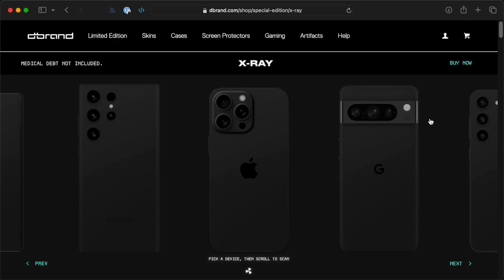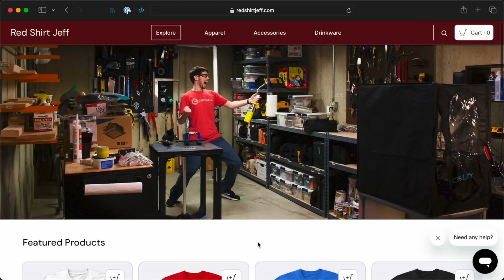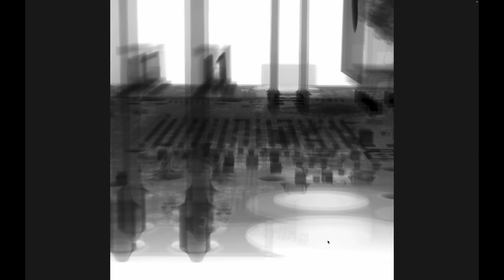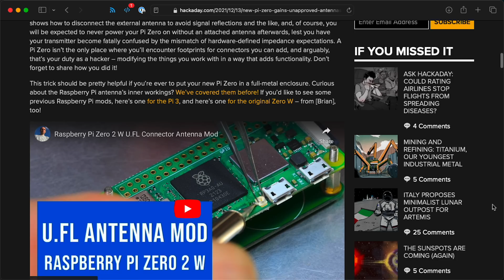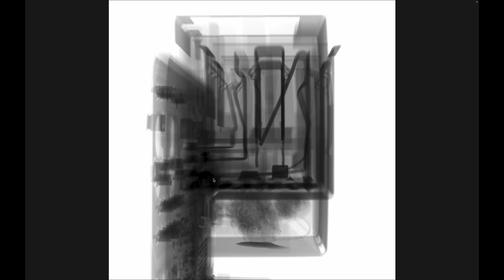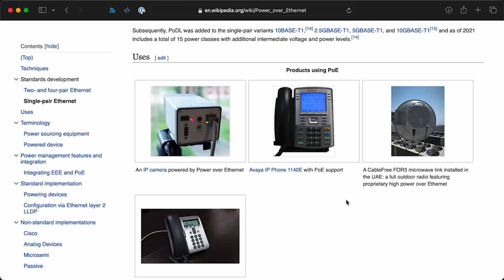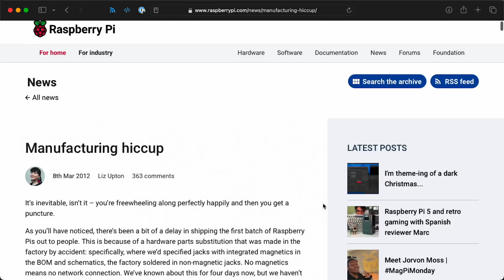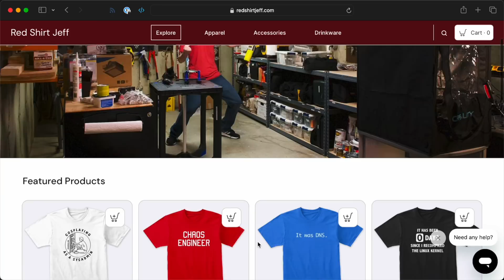X-rays reveal Raspberry Pi 5's hidden secrets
Come learn with me! I X-rayed the new Pi 5—what secrets lie hidden within?

Contents:

00:00 - Making the invisible, visible
01:29 - The BCM2712 SoC
03:10 - RAM
03:41 - PCIe
05:02 - RP1
06:43 - WiFi and RF
08:10 - Power Delivery
09:33 - HDMI, MIPI, NIC
10:31 - PCB layers
11:05 - Ethernet's funny squiggles
12:59 - Seeing differently